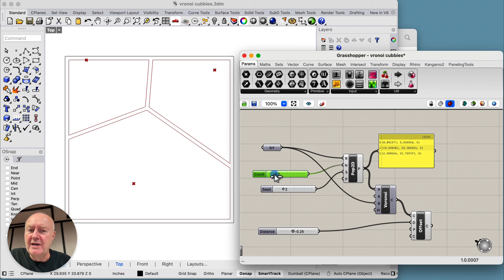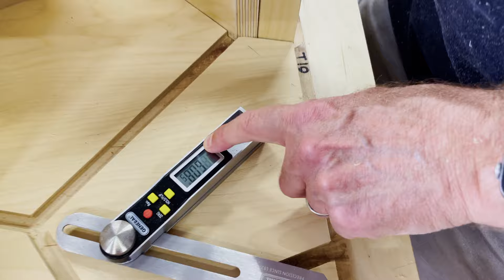VORONOI EVOLUTION: Art. Made. Awesome.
Join us as we build the Voronoi Evolution project!

This project is a series of 12 pieces inspired by the patterns on dragonfly wings and on giraffe’s fur!

The pattern, called a Voronoi Tessellation, was first characterized by Georgy Voronoy in the early 1900’s, but was mentioned by Descartes and others as early as 1644.

I created the original designs using RhinoCAD and Grasshopper, then arduously cut the many wood pieces to fit together like 12 giant puzzles.

We created this video to show, not only the end result of our work, but the process we followed to design and create these 12 pieces.

In addition, we’ve created a pretty cool animation that shows how the Voronoi pattern evolved in our project.

For more general information about Voronoi Tessellations, a good place to start is this Wikipedia article

Thanks for checking us out! We are

Loen.Design: Art. Made. Awesome.

00:00 - Intro
00:48 - RhinoCAD
01:54 - CNC
03:00 - Cutting the angles
07:55 - Frames
10:58 - Assembly
13:10 - Sanding
14:01 - Painting
14:40 - Finishing the boxes
15:51 - Tables
17:58 - Final looks
18:57 - Outro